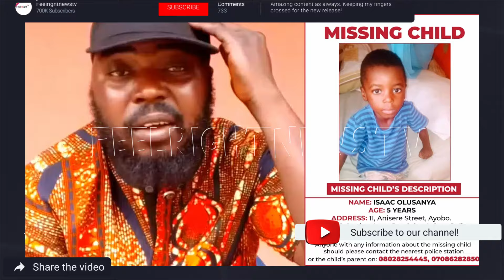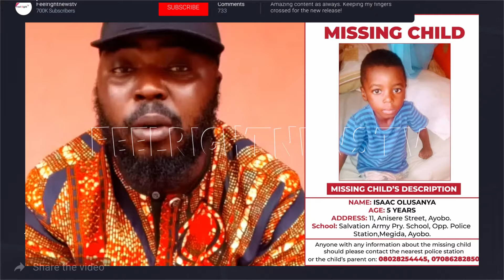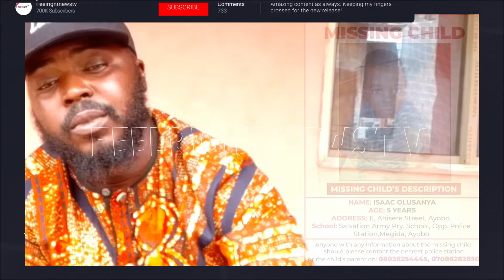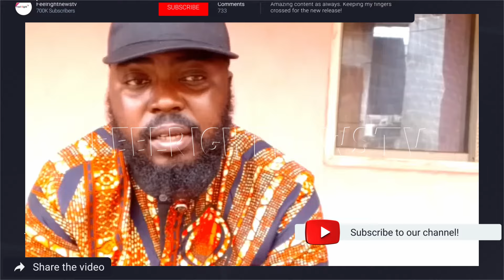Very Popular Artist/Actor speak out I am Looking for my Son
In this video popular artist by name Elijazzy need our help regarding this son

.Equipment Used
Laptop: Acer Aspire E1
Microphone used to record: Rode NT1-A
Camera  use: Canon Eos R + 18-55mm lens